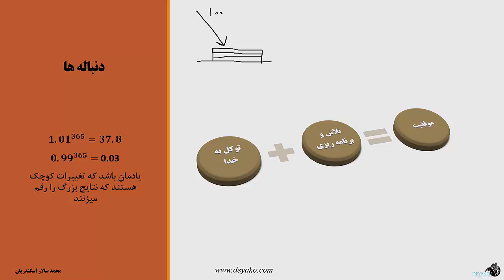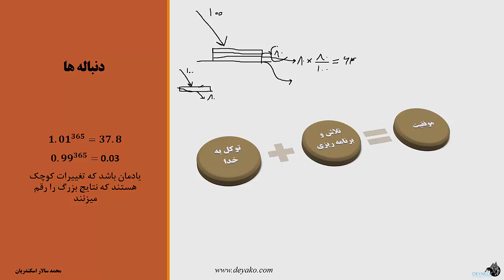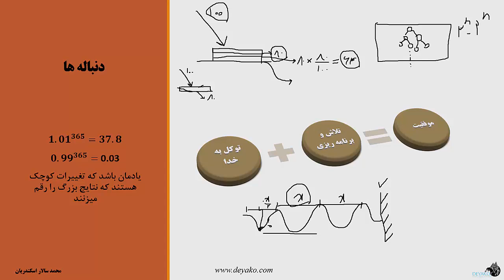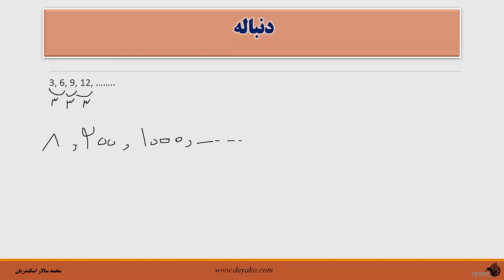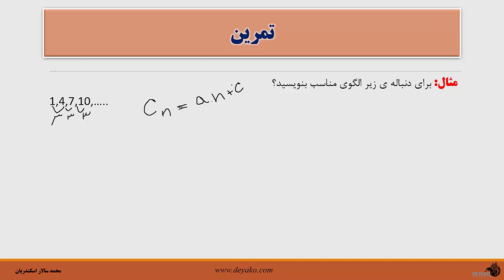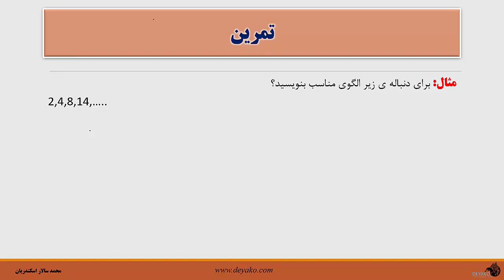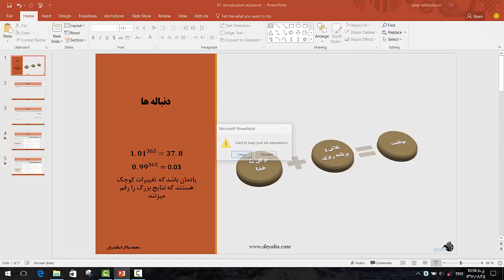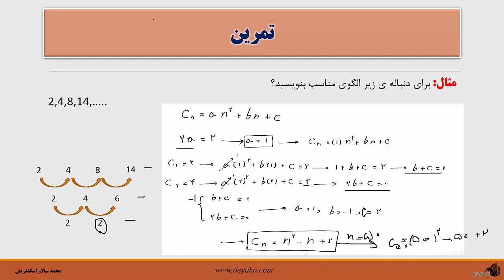درس 1: تعریف دنباله و انواع الگو ها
در این درس با تعریف دنباله و این که دنباله چیست و چه کاربردی دارد آشنا میشویم، همچنین میآموزیم الگو ها چند دسته هستند و الگو های خطی و غیر خطی که جز آن است را یاد میگیریم و با انواع تمرینات مربوطه آشنا خواهیم شد.